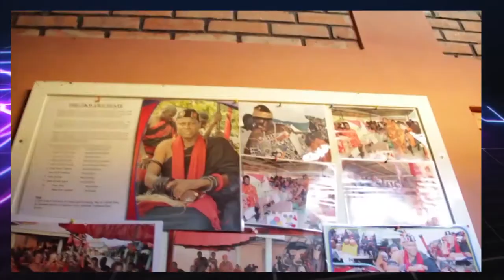Kwahu Obomenghene Nana Effah Opinamang III Advises the Youth towards the Easter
The Chief of Kwahu Obomeng Nana Effah Opinamang III Prior to the upcoming Easter festivity has advised the youth to be careful.